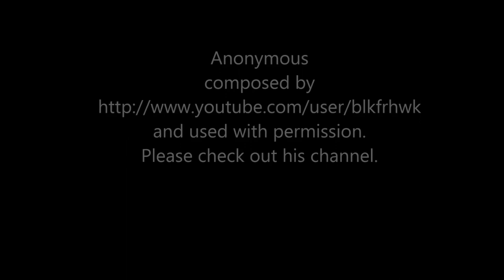Zeiram (Zeiramu) 2011 movie review. It stars Yûko Moriyama and is directed by Keita Amemiya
My movie review of Zeiram (Zeiramu) (1991) stars Yûko Moriyama, Kunihiro Ida, Yukijirô Hotaru, and Mizuho Yoshida. It was directed by Keita Amemiya. I had the privilege of having my nephew, Oscar, guest review. Sometimes when I’m concentrating I have a grouchy look but I was genuinely having a good time in the shooting of this video. This film was directed by Jôji Iida.
Movie/food/miscellaneous reviews or trending topics commentary: Sundays!